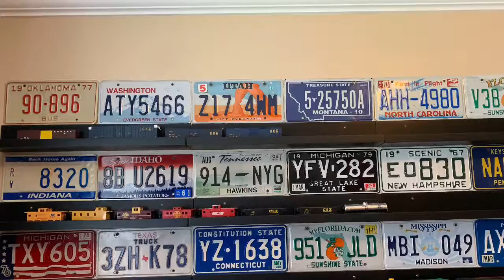Cars high school the series S1 EP5 imposter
Toby should go to jail For going railroaded